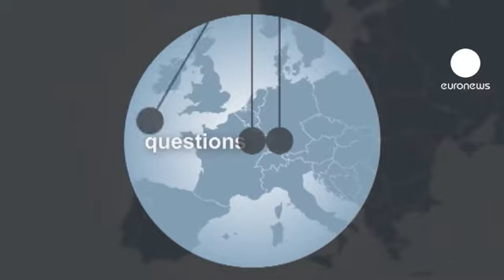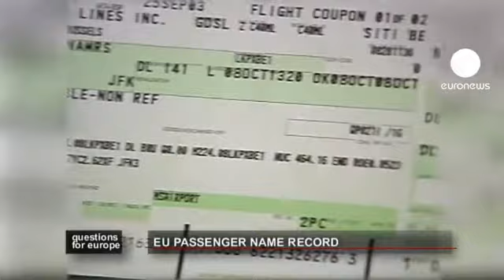O uso dos dados dos passageiros aéreos europeus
A Comissão Europeia acaba de apresentar uma proposta de diretiva sobre a utilização dos dados dos passageiros na União. Em que consiste?...